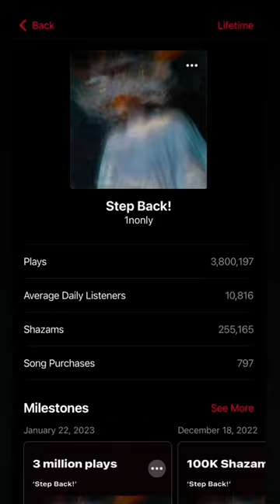I made this song on a $50 mic